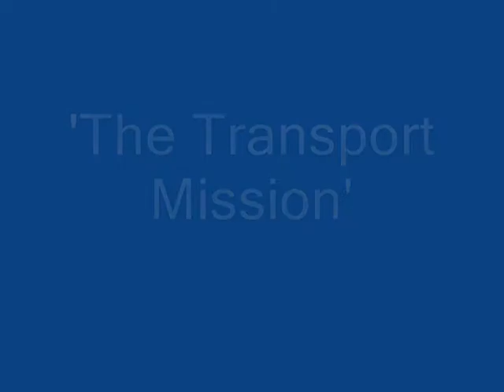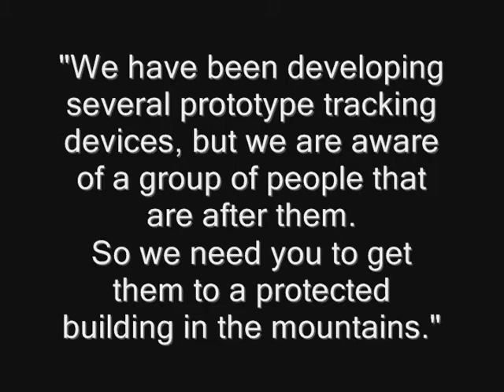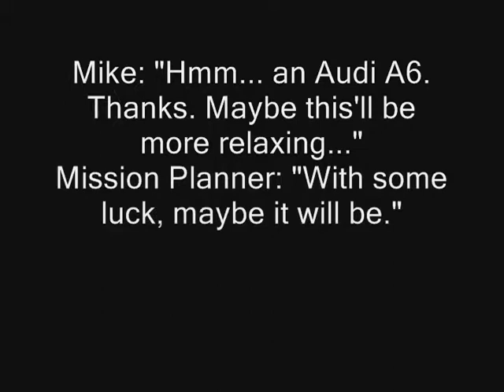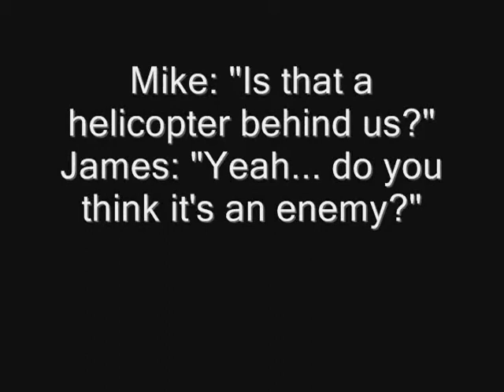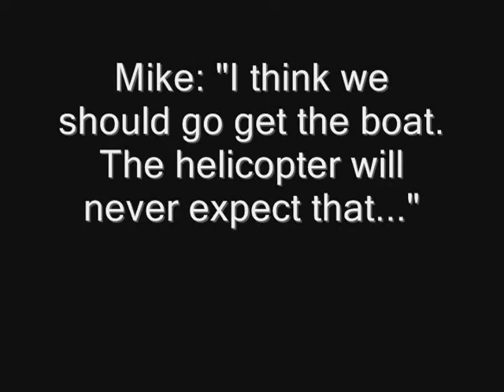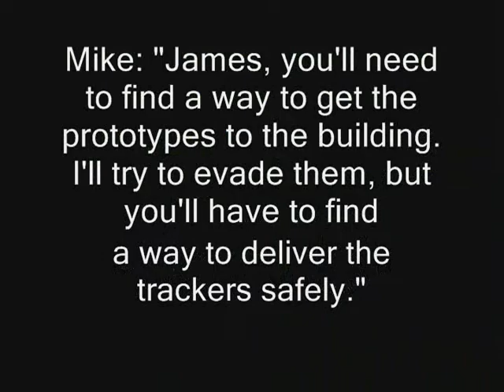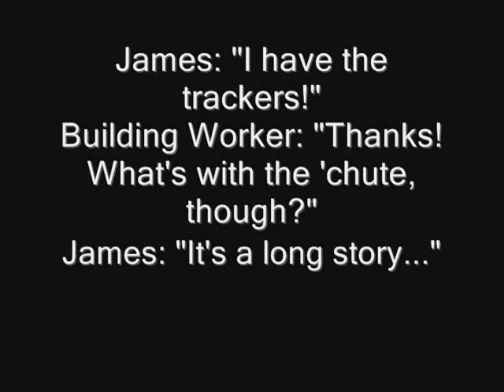Leadfoot[YT]'s Machina story of "The Transport Mission"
Released 4/11/08

Our heroes have to transport a "prototype tracking device" to a hidden building in the mountains of Oahu.

To keep the movie in one part, there are no credits in the movie. For credits, information about the movie, vehicles (/planes/boats) and the games used, please . Hope you like the movie!